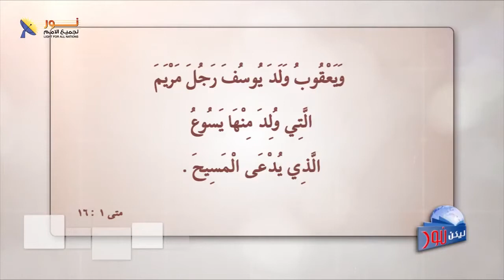491 كيف قدم البشير متى المسيح الشرعي بحسب النبوات لليهود؟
كيف قدم البشير متى المسيح الشرعي بحسب النبوات لليهود؟